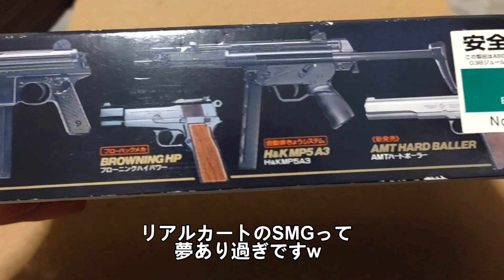AMT ハードボーラー MARUI絶版モデル 固定スライドガスガン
東京マルイ ハードボーラーです。
ガス漏れ修理の動画になります(・ω・)ノ

●BGM
DOVA-SYNDROME 様